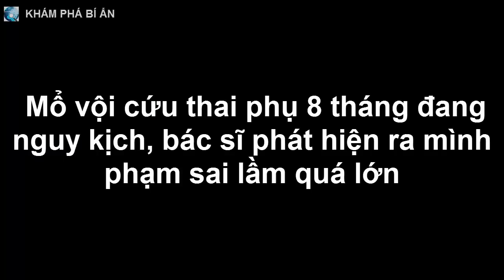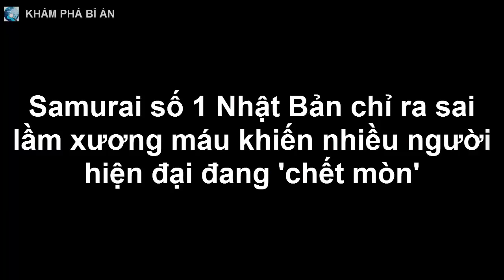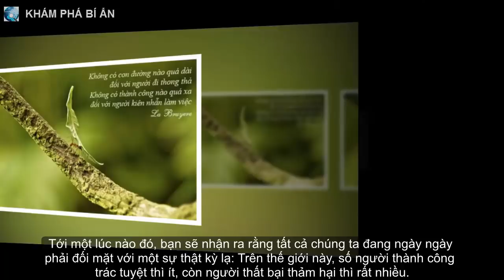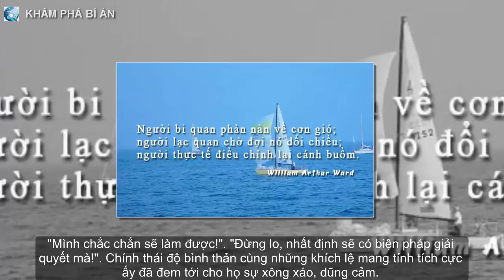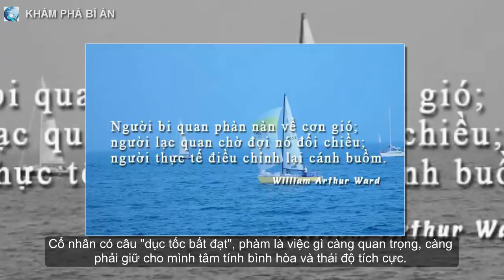M.ổ vội cứu thai phụ 8 tháng đang nguy kịch, bác sĩ phát hiện ra mình phạm sai lầm quá lớn